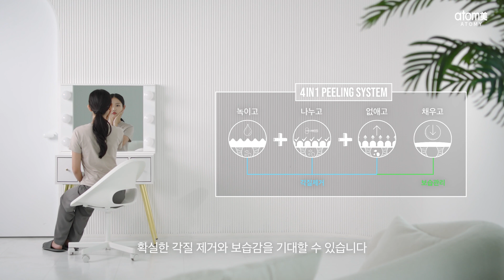필링패드 교육영상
기초부터 탄탄하게 관리하는 스킨케어의 첫걸음, '애터미 필링패드'
4 in 1 필링 시스템으로 각질제거부터 보습까지
맑고 투명한 피부를 가꾸는 가장 현명한 방법!

애터미 필링패드
ATOMY Peeling Pad